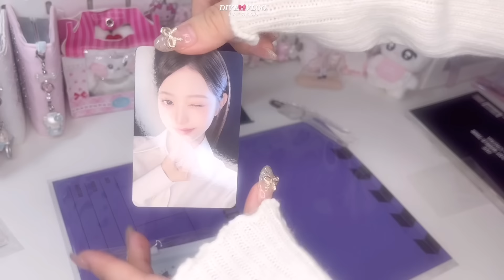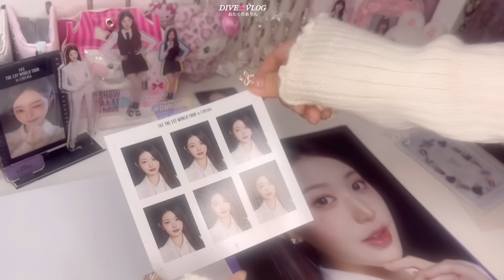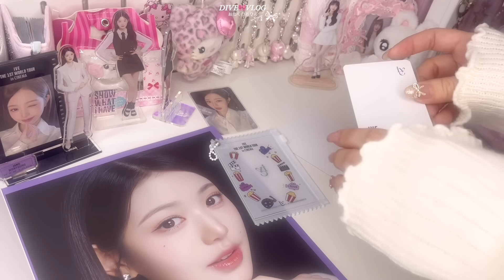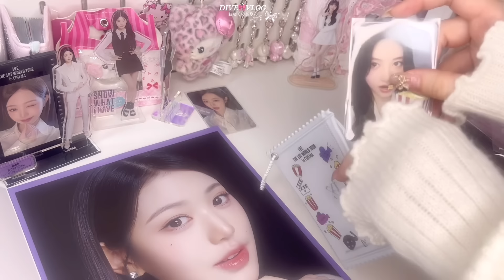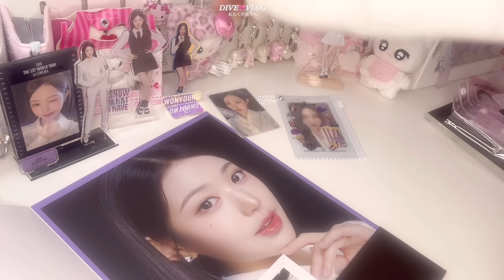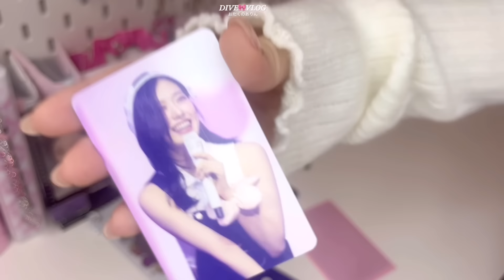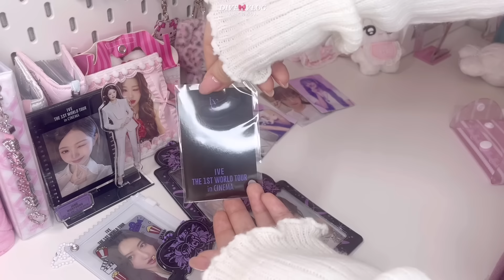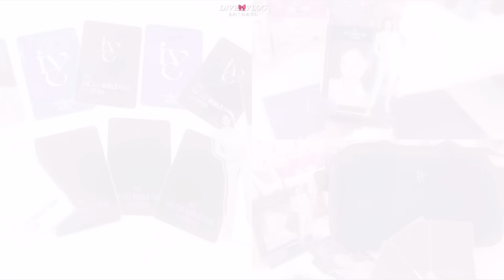ive CINEMA POP-UP🎬絶対欲しいトレカがある/다이브로그/아이브원영/포카 /MD/photocard/DIVEvlog/ive unboxing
🎀おたくのありんSNS🎀

バインダー&リフィル【mering】
白のショーケース【ニトリ】
トレカ台紙【韓国サイト代行品】又は【honeymydays】